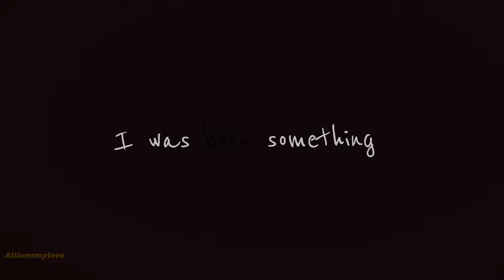I am hungry. I was born hungry ||Ranboo angst || hero au || dsmp gacha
Trapped, alone, scared, lonely, young, hungry, feared, cold on the inside and outside. Hurt, sad, alone, scared, hunted and haunted. Unwanted by all.